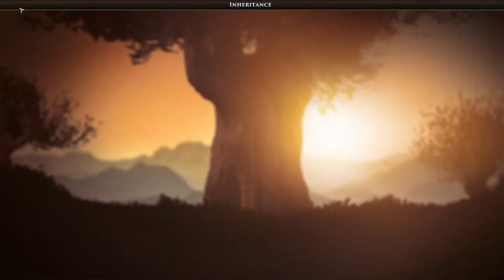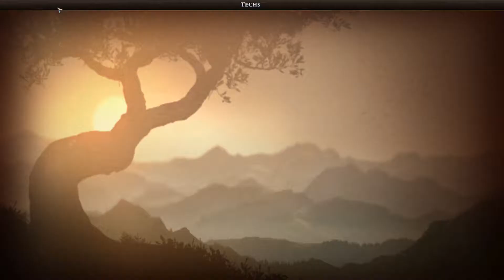Cluff Plays Old World: Greece Ep1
Old World is an Early Access Civ style 4x game from Soren Johnson, Lead Designer of Civilization IV and Offworld Trading Company. Lets hope I don't perish and fail my people too quickly!!

My name is Cluff a mid 20's waster that hopes the content I make is entertaining to someone.